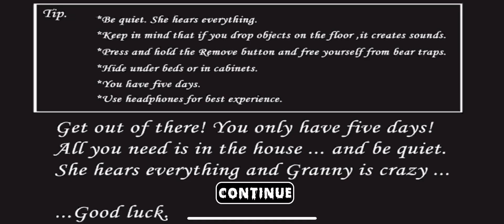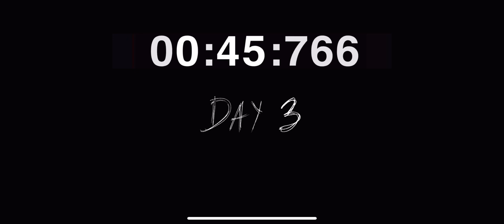Granny Christmas Scary House Extreme Mode Any% Bad Ending Glitchless Speedrun 2:01:833